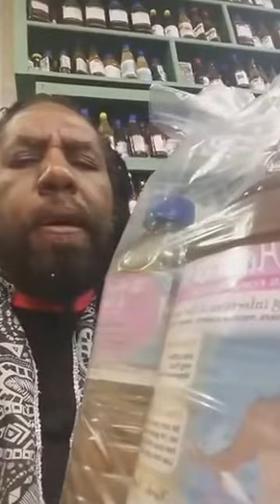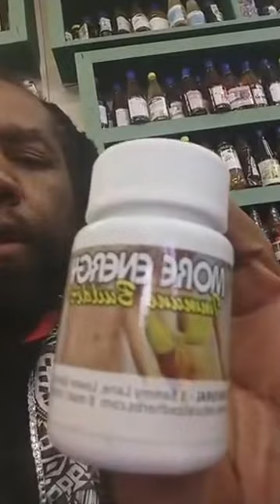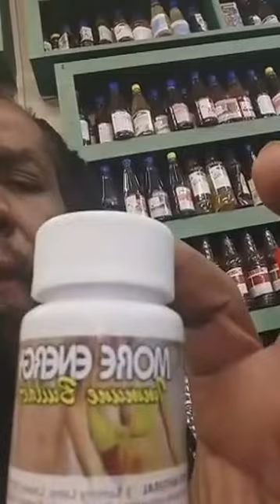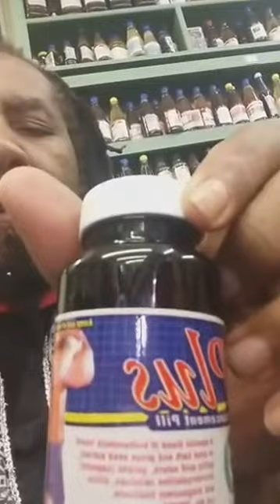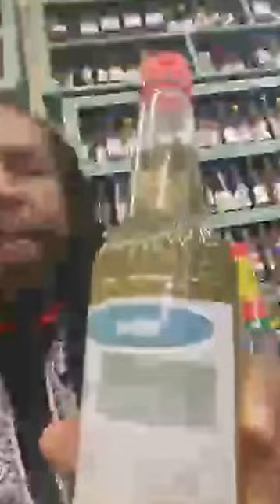Women Infections- Protect the Meow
This Video the Best Herbalist Trevor sayers explains about infections in both Men & Women and recommends Tisane, The Womb Cleanser and more.